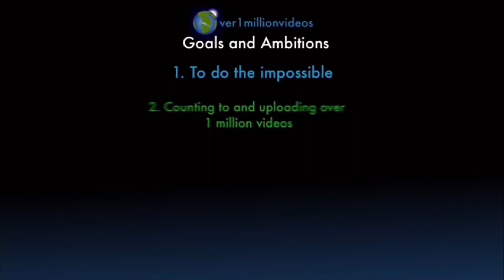Counting to ONE MILLION!!, This is Number 100,813